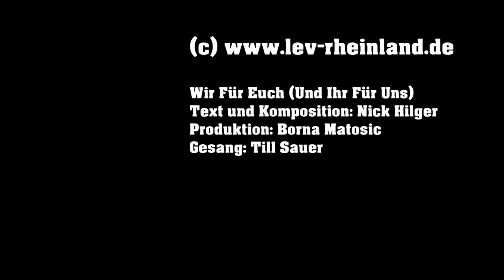Stimmung - 3. Spieltag 2014/2015 - Bayer 04 Leverkusen - Werder Bremen (3:3)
Dieses Video ist Bestandteil meiner Internetseite Dort habe ich auch noch eine Vielzahl von Bildern von dem Spiel online gestellt.